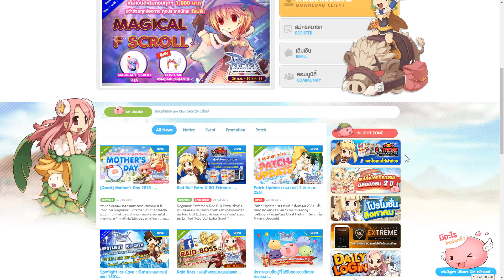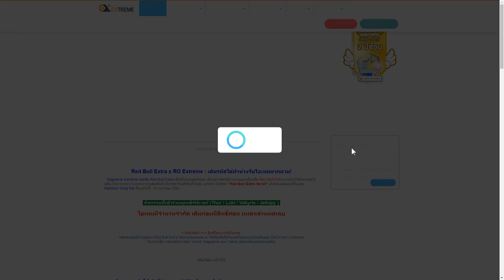ROEXE : Challenge EP.06 เปิดไข่กระทิงแดงใบเดียว!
หาซื้อยากมาก Red Bull Extra Can เพราะขายดีจัด

Twitch LIVE ทุกวันจันทร์ พุธ พฤหัสบดี เสาร์ เวลา 20:30-00:00น. และอาทิตย์ เวลา 15:00-18:30น.
▼สนับสนุน WhiteBearZ::
▼WhiteBearZ PC::
→CPU: IntelCore i7 4790
→Mainboard: Gigabyte H97M-HD3
→RAM: Kingston 8 GB
→VGA: GeForce GTX 970